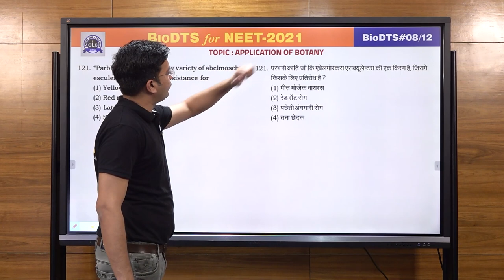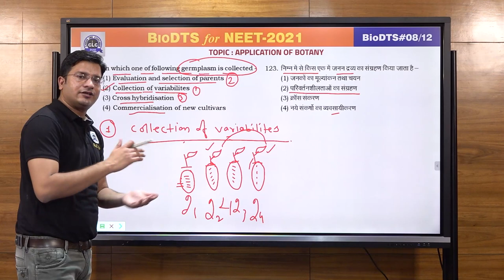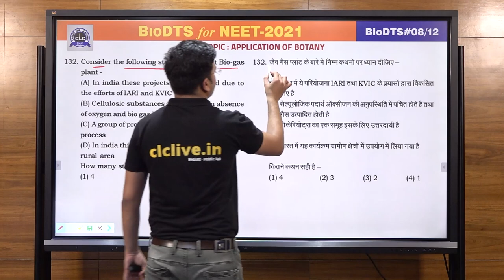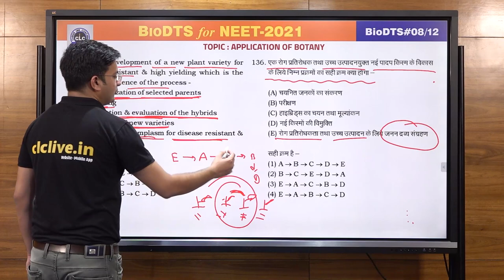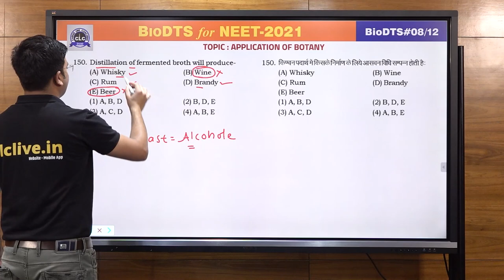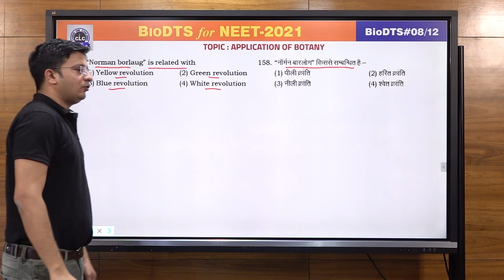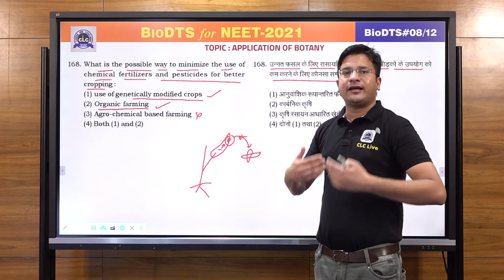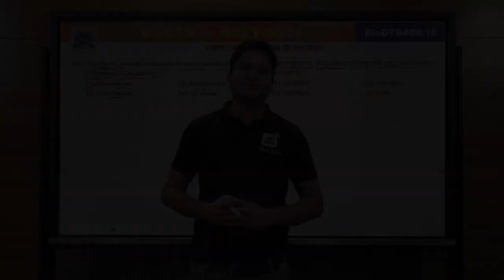BioChem DTS - Bio#08/12 ( Part - II ) || Online Solution || CLC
Topic - Application of Botany (Part - 2)